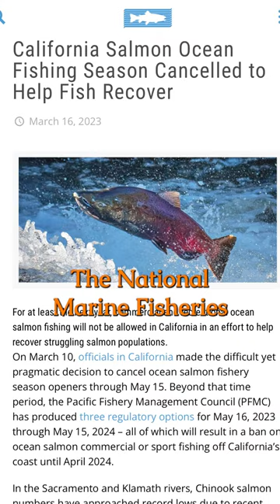California Bans 2023 Salmon Fishing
What do you think of the salmon fishing ban?